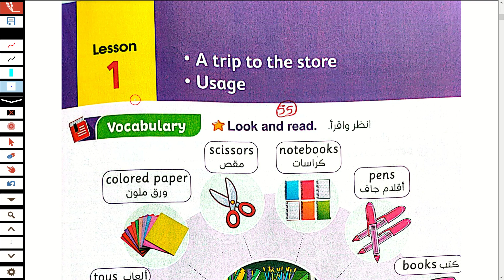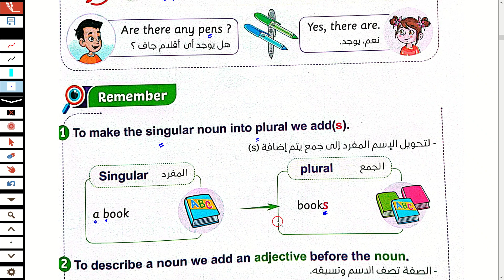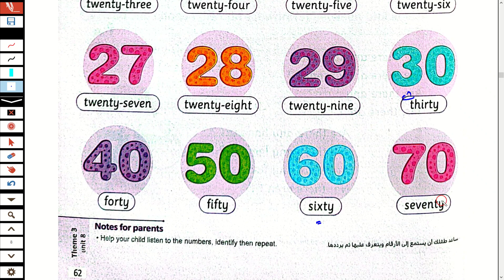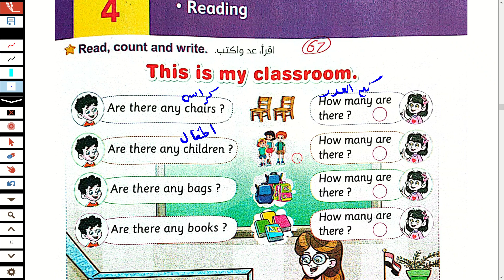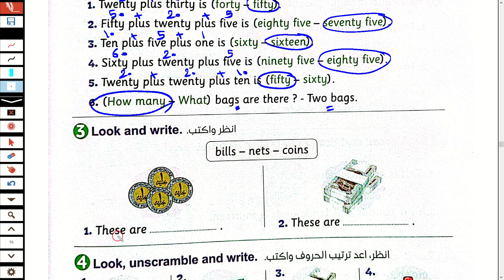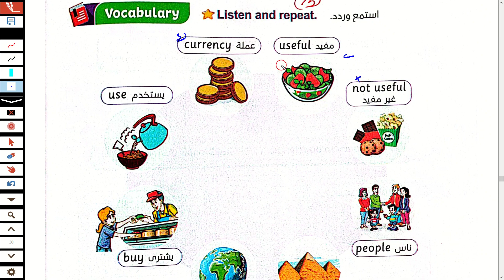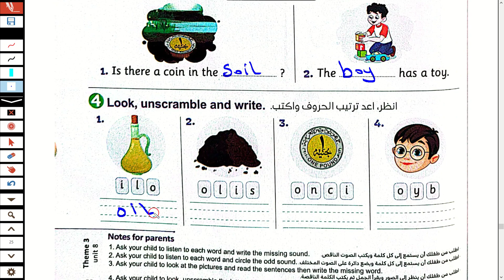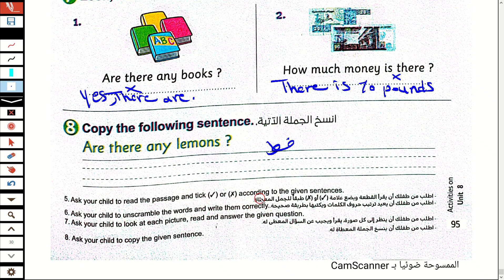شرح و حل كتاب المعاصر | تانية ابتدائي انجليزي 2023 ترم تاني | الوحدة الثامنة A trip to the store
في الفيديو شرح وحل تدريبات كتاب المعاصر انجليزي للصف الثاني الابتدائي الترم الثاني 2023 الوحدة الثامنة بالكامل A trip to the storeمنهج كونكت 2 تانية ابتدائي انجليزي 2023 ترم تاني